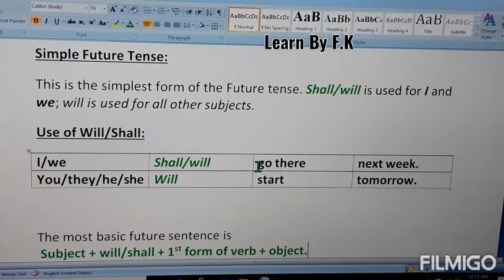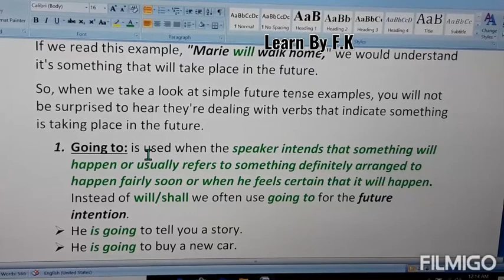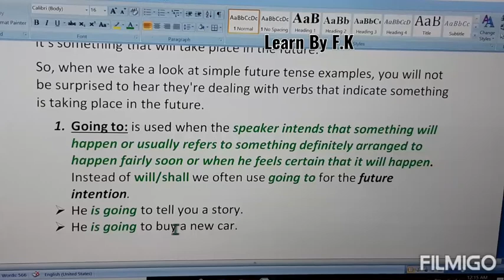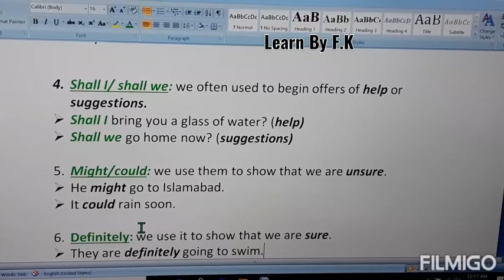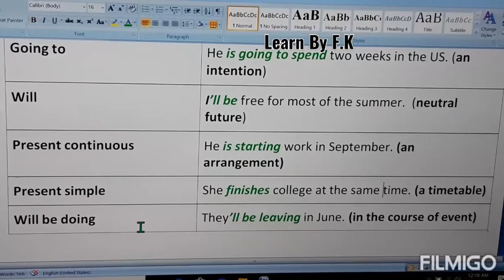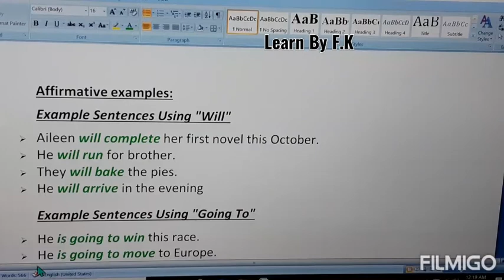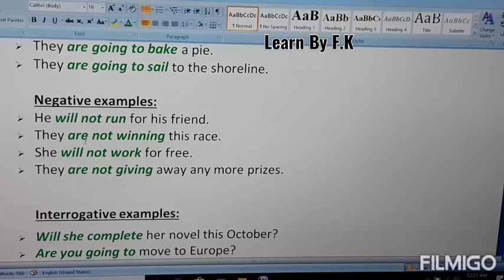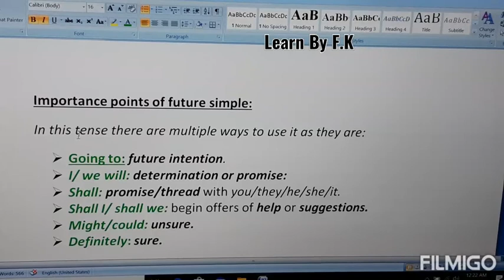FUTURE SIMPLE/FUTURE INDEFINITE TENSE IN URDU/LEARN BY F.K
TEACHING FUTURE SIMPLE/INDEFINITE TENSE IN EASIEST WAY IN URDU  FOR LEARNING ENGLISH/TENSES/BASICS OF ENGLISH GRAMMAR BY EDUCATIONAL VIDEOS/LEARN BY F.K

LEARN BY F.K
FUTURE SIMPLE/ FUTURE INDEFINITE TENSE
GRAMMAR BY FK